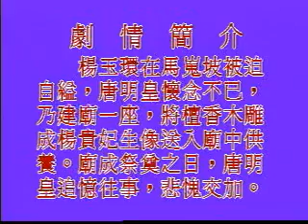『崑曲選輯』第一輯40之20『長生殿·迎像·哭像』蔡正仁·陳明珠·王世傑(滬崑)【行政院文建會】『崑劇選輯』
【行政院文建會】『崑曲選輯』第一輯40之20『長生殿·迎像·哭像』蔡正仁·陳明珠·王世傑(滬崑)『崑劇選輯』